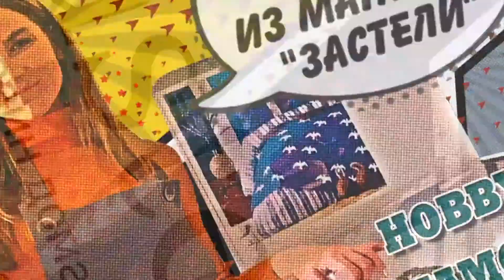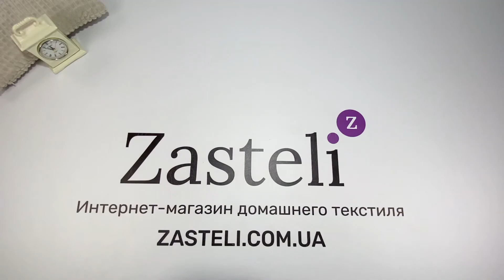Постельное белье HOBBY Exclusive Sateen Diamond EKOSE синий